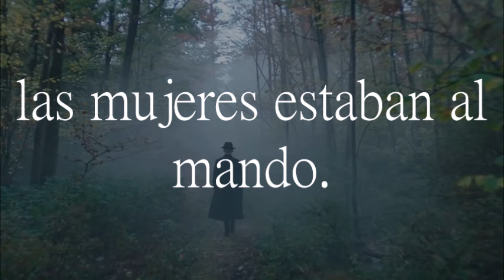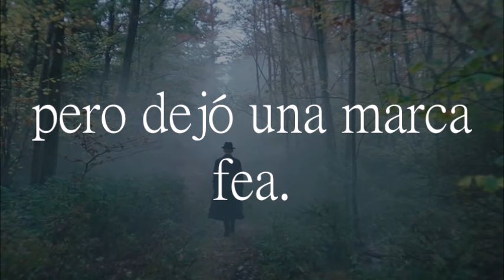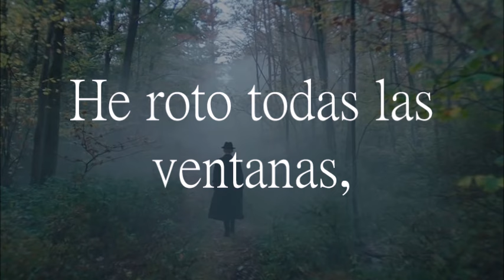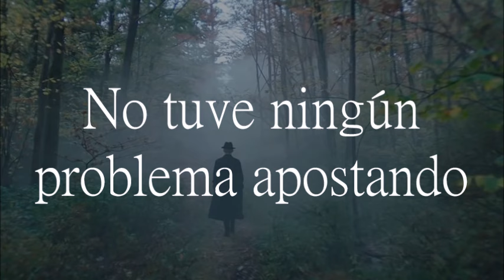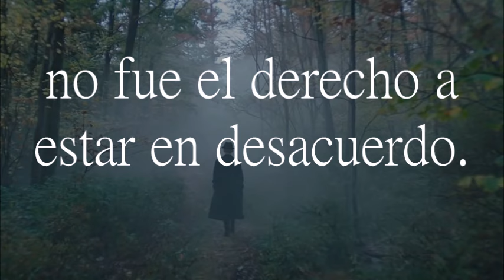Leonard Cohen - Happens to the Heart (subtítulos en español)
Letra original:

I was always working steady
But I never called it art
I got my shit together
Meeting Christ and reading Marx
It failed my little fire
But it’s bright the dying spark
Go tell the young messiah
What happens to the heart

There’s a mist of summer kisses
Where I tried to double-park
The rivalry was vicious
The women were in charge
It was nothing, it was business
But it left an ugly mark
I’ve come here to revisit

I was selling holy trinkets
I was dressing kind of sharp
Had a pussy in the kitchen
And a panther in the yard

In the prison of the gifted
I was friendly with the guards
So I never had to witness

I should have seen it coming
After all I knew the chart
Just to look at her was trouble
It was trouble from the start
Sure we played a stunning couple
But I never liked the part
It ain't pretty, it ain't subtle

Now the angel’s got a fiddle
The devil’s got a harp
Every soul is like a minnow
Every mind is like a shark
I’ve broken every window
But the house, the house is dark
I care but very little

Then I studied with this beggar
He was filthy, he was scarred
By the claws of many women
He had failed to disregard
No fable here no lesson
No singing meadowlark
Just a filthy beggar guessing

It was just some old convention
Like the horse before the cart
I had no trouble betting
On the flood, against the ark
You see, I knew about the ending

I was handy with a rifle
My father’s .303
I fought for something final
Not the right to disagree